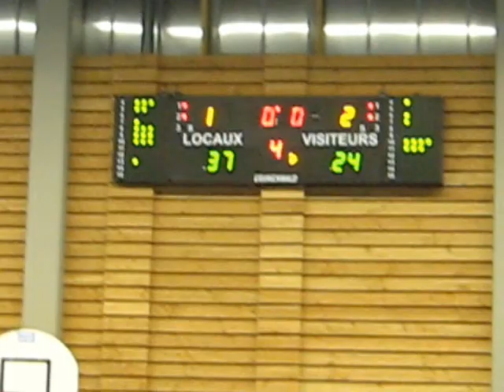Match des Cadettes contre Pont Audemer le 28112009